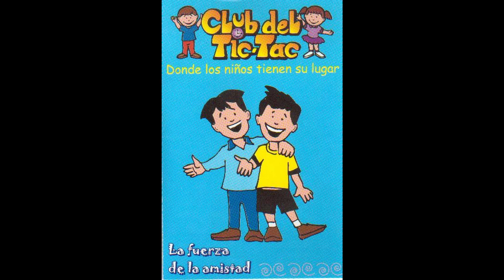Cuando yo sea Grande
Canción: Cuando yo sea Grande - Álbum: La Fuerza de la Amistad. Rafael Serrano. Club Tic Tac.